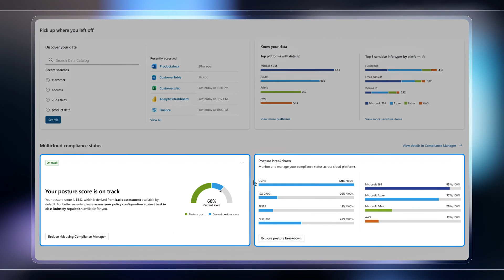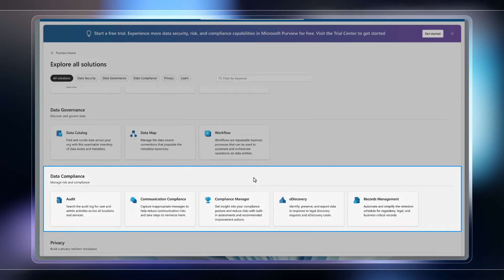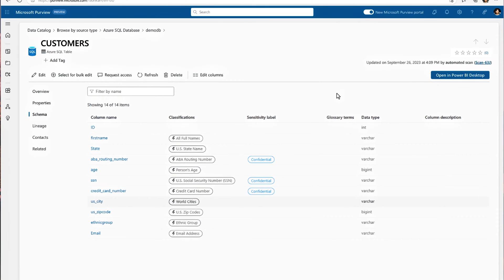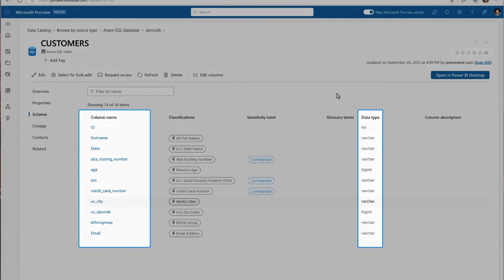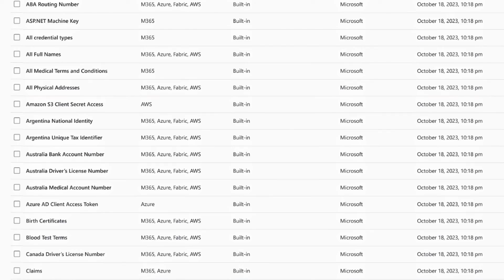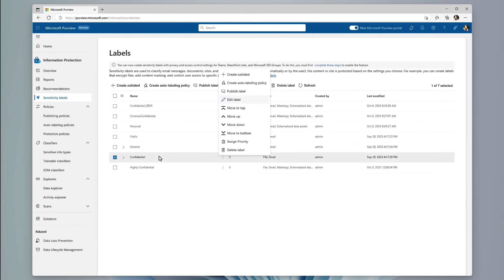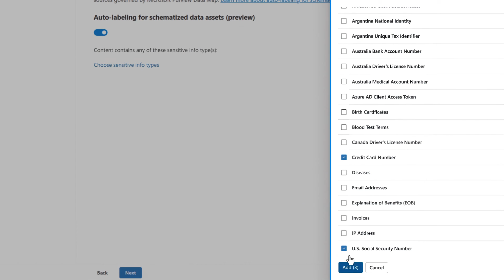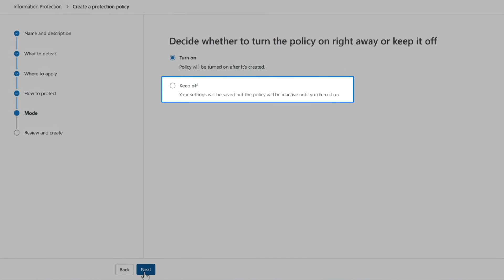Protect your data estate with Microsoft Purview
Locate, understand and protect sensitive information, both structured and unstructured, across your entire data estate at scale with Microsoft Purview. Keep data secure, whether it resides in Microsoft 365, Azure, non-Microsoft clouds, SaaS services and even on-premises in your data center.

Data classifications and protections defined with Microsoft Purview persist in-place, without having to migrate your data into the Microsoft cloud. Over time, Microsoft Purview derives insights into your protection posture and trends to help prioritize locations where data in your organization might be exposed to risk. You can access data security, governance, and compliance from one place, and under information protection, find proactive recommendations and valuable insights to keep data secure.

Shilpa Ranganathan, Principal Product Manager, Microsoft Purview shares how policies put in place with Microsoft Purview will protect data wherever it is, even as you work with it using native tools in different clouds.

► QUICK LINKS:
00:00 - Microsoft Purview, a unified solution to keep data secure
01:27 - Access experience: Data Engineer vs. External Vendor
04:32 - Define and apply classification labels
06:21 - How to implement user-specific access
08:18 - Wrap up